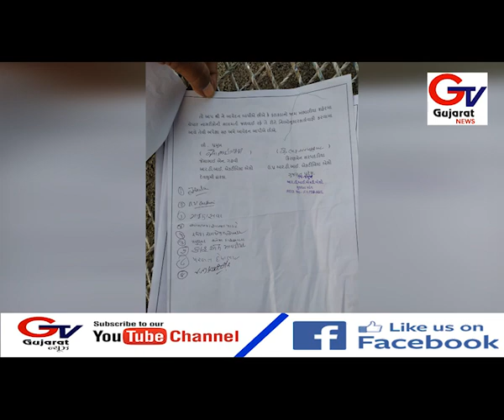દ્વારકા RTI પ્રમુખ તથા ઉપપ્રમુખ દ્વારા ચાઇના ફટાકડાઓનું વેચાણ બાબતે કલેક્ટર ને આવેદનપત્ર પાઠવ્યું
દ્વારકા ના કલેકટર સાહેબ  ને જામ ખંભાળિયા મા ગેરકાયદેસર ચાઇના ના ફટાકડાઓનું ધોમ વેચાણ તથા વગર  લાયસનશ ને પણ વેચાણ કરે છે તેના વિરોધ મા આજે કલેકટર સાહેબ ને આવેદનપત્ર દેવા માટે ગયા હતા